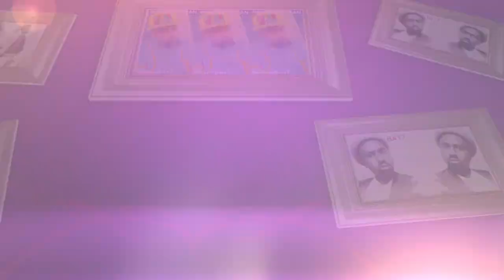AKHI BALI BA-17 | TAWAKAL STUDIO OFFICIAL 2023